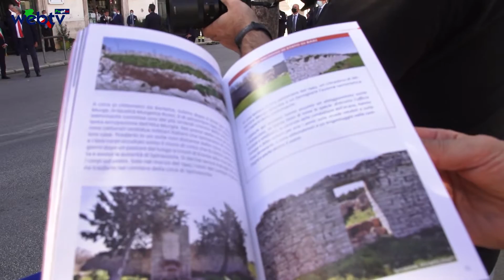Commemorazioni del centenario della morte di Giuseppe Di Vagno 1921-2021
Sabato 25 settembre, Il Presidente della Repubblica Sergio Mattarella  a Conversano per  il centenario della morte del Deputato Socialista Giuseppe Di Vagno assassinato il 25 settembte 1921 nella vicina cittadina di Mola Di Bari vittima di un vile agguato ad opera di una squadra fascista proveniente da Conversano che al termine di un comizio,  aggredì il deputato  con colpi di rivoltella.
La cerimonia in ricordo del martire si è svolta nel cinema Norba di Conversano, sabato 25 settembre alle ore 11.00.
Ad attendere il Presidente Mattarella Il sindaco della città Avv Giuseppe Lovascio che ha fatto gli onori di casa, il presidente della Regione Puglia Michele Emiliano, Il Sindaco della Città Metropolitana di Bari e Presidente Nazionale ANCI Antonio Decaro il presidente della Fondazione Di Vagno Avv Gianvito mastroleo e  numerosi Sindaci, Autorità Politiche e Militari, giunti da tutta la Puglia.
La Rai ha trasmesso in diretta anche sui canali social L’evento.

Nell’ampio servizio da noi realizzato, le dichiarazioni di:
Leonardo Di Vagno (nipote diretto di Peppino di Vagno)
Michele Emiliano (Presidente della Regione Puglia)
Giuseppe Lovascio (Sindaco della città di Conversano)
Mons. Giuseppe Favale (Vescovo della Diocesi Conversano-Monopoli)
Antonio Decaro(sindaco della città metropolitana di Bari)
Gianvito Mastroleo (Presidente della Fondazioone Di Vagno)
Gioseppe Colonna (Sindaco del Comune di Mola di Bari)
Prof. Antonio Felice Uricchio (Presidente del Consiglio Direttivo dell’Agenzia Nazionale di Valutazione del Sistema Universitario e della Ricerca )